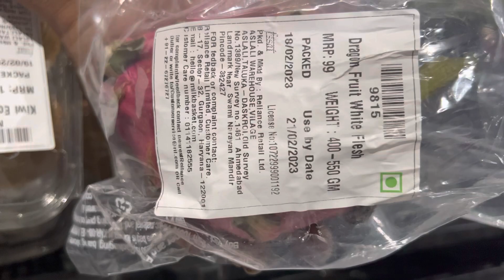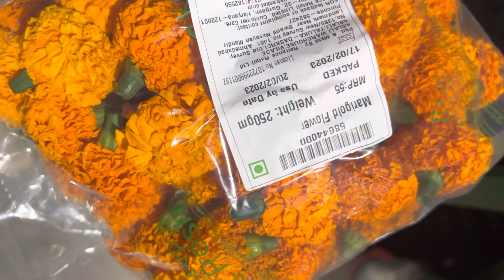Milkbasket company in ahemdabad देखिए किस तरह से काम होता है मिल्कबास्केट कंपनी मैं और kaisa kam hai